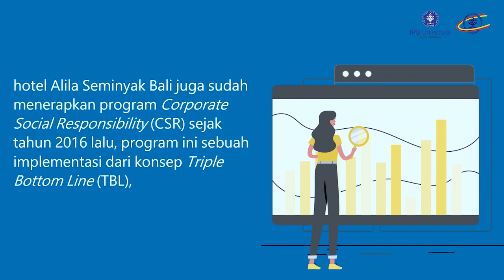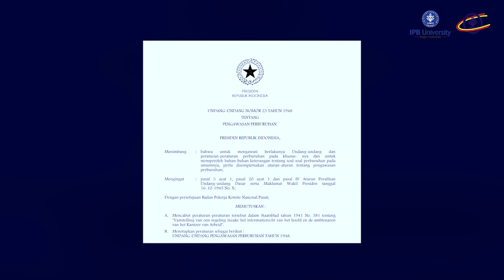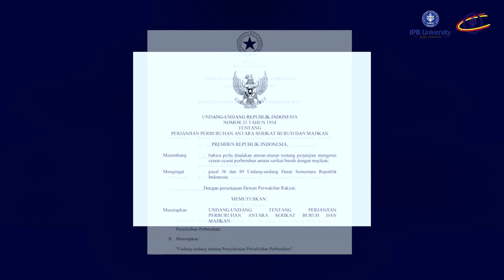Be Young Executive 2021 - Putri Sekar Maulina - Management Euphoria 2021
Hallo, ChangeMakers!

Himpunan Profesi Departemen Manajemen IPB University (Centre of Management) Proudly Present :

The 6th Management Euphoria 2021
BE YOUNG EXECUTIVE
Be Young Executive merupakan lomba dalam bidang Manjemen Sumberdaya Manusia (MSDM) yang diadakan oleh Himpunan Profesi Program Studi Manajemen IPB yaitu Centre of Management (COM@). Lomba Be Young Executive berupa essay mengenai “Strategi Sumberdaya Manusia Pasca Covid-19”. Setelah diadakan seleksi, didapatlah dua puluh lima karya terbaik yang kemudian diberi kesempatan untuk mempresentasikan hasil papernya dengan membuat video presentasi, dan selanjutnya akan dinilai oleh dewan juri.